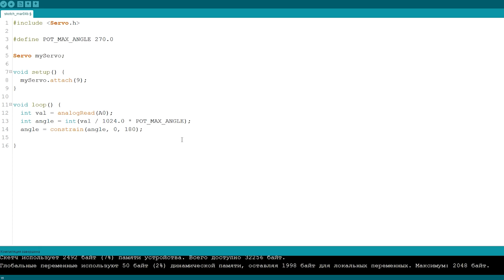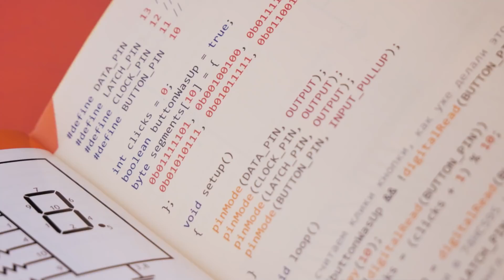Матрешка Z (Iskra Uno) — электронный конструктор с 20 экспериментами на Iskra Uno. Железки Амперки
Если вы хотите начать работать с Arduino, то набор «Матрёшка Z» — это лучший выбор для легкого старта в максимальной комплектации.

В коробке с набором вы найдёте светодиоды, конденсаторы, резисторы, кнопки, микросхемы, LCD-экран, микромотор и сервопривод. Они соединяются в схемы на макетной плате и подключаются к контроллеру.
Разобраться с компонентами поможет «Конспект хакера» — учебная брошюра, в которой собран необходимый минимум теории и практическая часть с примерами создания 20 устройств.
Мозг набора — Iskra Uno, микроконтроллерная платформа, являющаяся полным аналогом Arduino Uno, которая разработана и производится у нас в Амперке.
Программируется она на языке С++. Для начинающих отлично подойдет среда разработки Arduino IDE. Простые программы — скетчи — управляют устройствами, собранными из радиодеталей.
Все устройства собираются из настоящих радиодеталей, но без возни с пайкой. Детали вставляются в гнёзда макетной платы и соединяются с управляющей платой проводами «папа-папа».
В качестве обучающих примеров в буклете приведены 20 небольших проектов, которые помогут начинающему инженеру разобраться с радиодеталями и программированием. По мере изучения сложность и функциональность устройств будет увеличиваться. В одной коробке мы собрали множество деталей, которые отлично подходят друг к другу. Они обеспечат вам комфортный старт и позволят познакомиться с понятиями напряжения, электрического тока, емкости, сопротивления, а также усвоить принципы работы кнопок, потенциометров, транзисторов, микросхем и сервоприводов.
А если информации из буклета будет недостаточно - больше всегда можно найти на нашей вики. Пройти набор по силам инженерам от 14 лет, а с помощью более опытных коллег использовать Матрешку могут и дети от 10 лет.
Благодаря красивой коробке “Матрёшка Z” станет отличным подарком, заказать который можно у нас в Амперке.